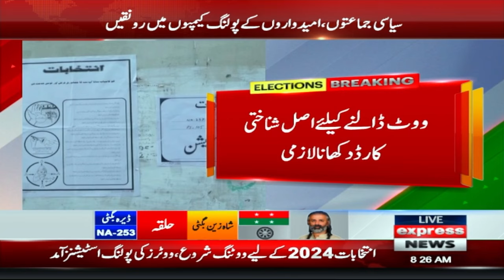Constituencies of Karachi Declared Sensitive | Express News